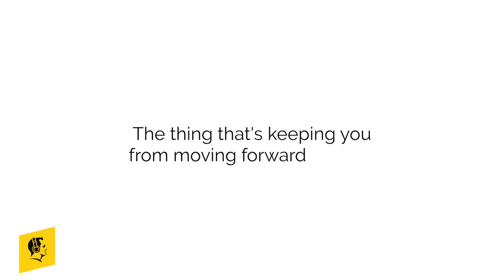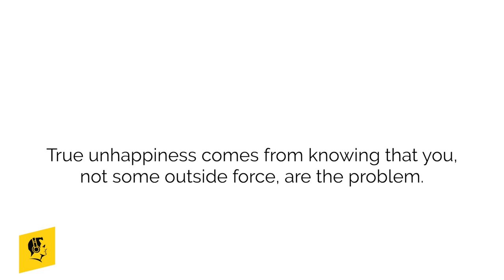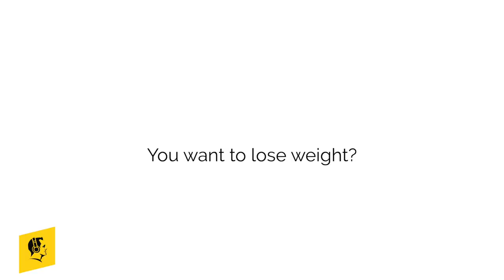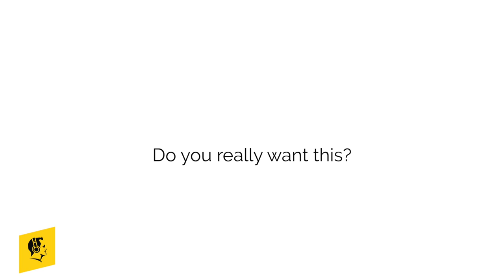NO ONE Will Do the WORK for You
You think what’s holding you back is that you just don't "know enough"
You think the problem is that you're not "good enough".
You think the problem is that "have enough".

You can't do what you want to do because...

What? Whatever you're going to say to fill that in is crap.

It's all excuses.

It's not that you don't know enough, that you're not good enough, or have enough, or the timing is wrong or any of that.

There is nothing... external that's keeping you from moving forward. That's keeping you from building what you want to build, becoming who you want to become, or having what you want to have...

Nothing external.  The battle is in your own head.